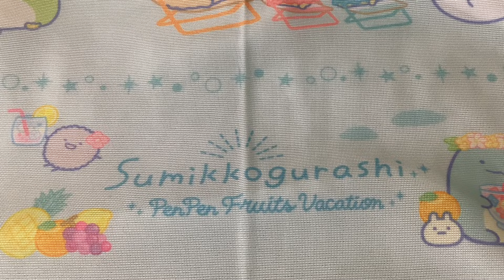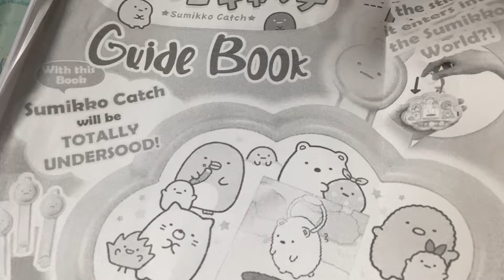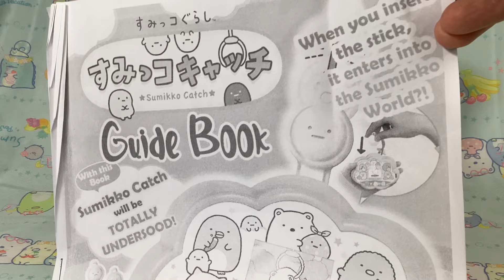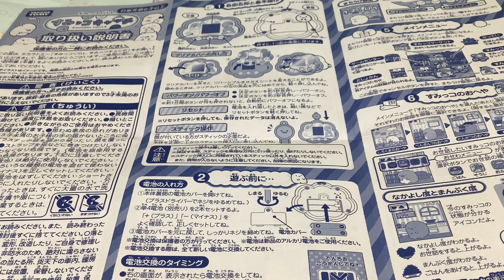Double Unboxing Sumikko Gurashi Catch Virtual Pet & Blanket Game Play Part 1